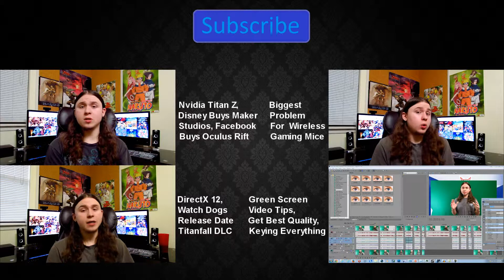Netflix Price Increase & Why, Also Amazon Get's HBO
Netflix increases the price on their service. While they said one thing was the reason why. The real reason why they did is something else. Amazon get's HBO for their video streaming service. Which will only have limited content. Couple of interesting facts were mentioned in this video. Including something about both Netflix and Amazon. To see this video on Dailymotion